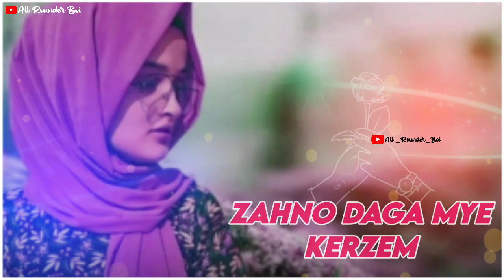Dilber Wafa Mye Kerzam - Kashmiri Sad Whatsupp Status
Whatsupp Status

Lovely Status

New status

Awsome Status

30 Second Status

Lyrics Whatsupp Attitude Status

Females Status

Youtube Status

Hd Whatsupp Status

Pyara Status

New Whatsupp Status V4you

V Love Mee

Love Status

Romantic Status

Lovely Status

Hindi Song

Status New Hindi Song Status

Song Song For Whatsupp Status

Mashup Status New Love Status 2020

Mashup Whatsupp Status

New Whatsupp Status

Very Sad Whatsupp Status

Very Sad Heart Touching Love Story

Very Sad Whatsupp Status Video

Sad Whatsupp Status

Sad Whatsupp Status video

Sad Whatsupp Video

New Sad Whatsupp Status

Heart Touching Whatsupp Status Video

Whatsupp Status Video Song Hindi

Sad Whatsupp Status

Heart Touching Whatsupp Status

Whatsupp Love Status

Whatsupp Status Video 30 Second

Whatsupp Status Whatsupp Video

Whatsupp Status

Whatsupp 30 Second Status

30 Sec Status Video

Best Whatsupp Status

New Whatsupp Status

Latest Whatsupp Status Video

Evergreen Whatsupp Status Video

Video 30 Second Sad Status Video

Emotional Whatsupp Staus Video

Hindi Whatsupp Status

Whatsupp Status Video Hindi

Whatsupp Hit Status Video Tamil

Whatsupp Status Punjabi

Whatsupp Status Rajasthani

Whatsupp Status Video

Whatsaap Status Gujrati

Love Whatsupp Status Video

Love Video 30 Second Sad Video

Heart Broken Whatsupp Status

30 Second Love Video

Keep Support🙏🙏🙏